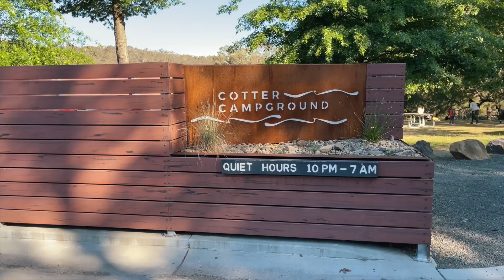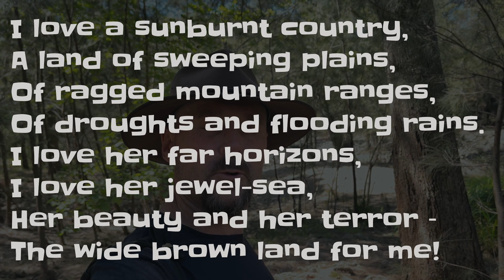Swag Camping - Solo Camp at the Cotter River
Just outside of Canberra is the Cotter Reserve where the Cotter River joins the Murrumbidgee.  There is a little campground by the river and I thought I'd pop out for a quick overnight camp and enjoy these warmer Sumer nights, enjoy ✌🏻

You may have noticed I like a coffee!
Music with thanks via an UppBeat Subscription 🤜🏻🤛🏻